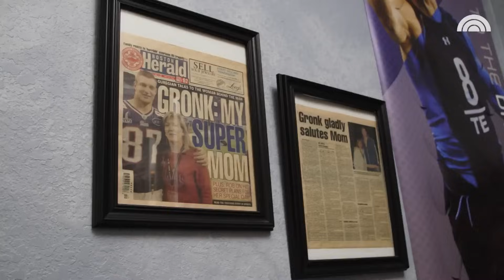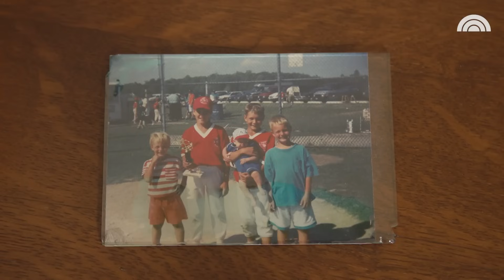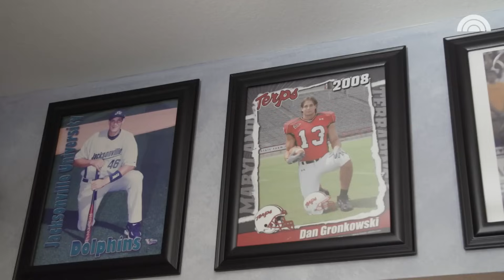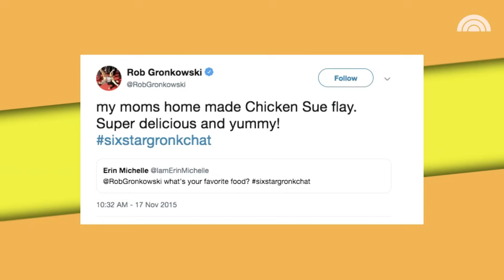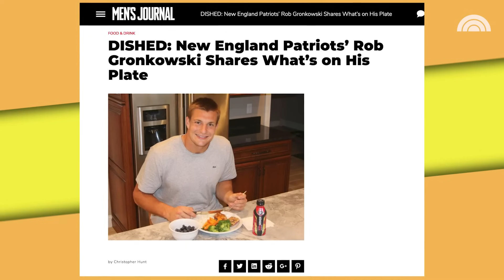Rob Gronkowski’s Mom Talks Rob's Retirement And Tom Brady | Through Mom’s Eyes | TODAY Originals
Rob Gronkowski’s mom, Diane, shares with TODAY’s Sheinelle Jones how she raised five professional athletes, Rob’s fifth Super Bowl, what she wants Rob to learn from Tom Brady and cooks the boys favorite meal on this episode of Through Mom’s Eyes.